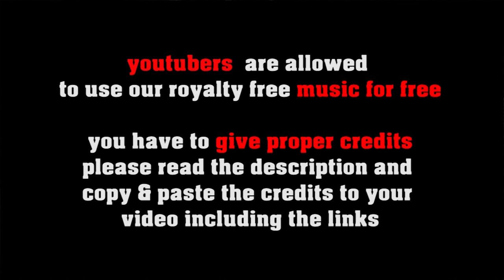Charleston Medley - 1920s solo stride piano, vintage cinema music by freesoundmusic.eu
This music brings you back in the golden era of silent films. A medley of several charleston tunes back from the 1920s

FREE LICENSE (only for youtubers):
BUT you have to give credits in the video description as follows:

copy & paste
CHARLESTON MEDLEY

1. Choose the music you like best for your clip
2. convert the video to mp3
3. sync the mp3 to your clip
4. upload your video to your channel
5. add song title and the link to the music clip on our Freesoundmusic channel in your description.